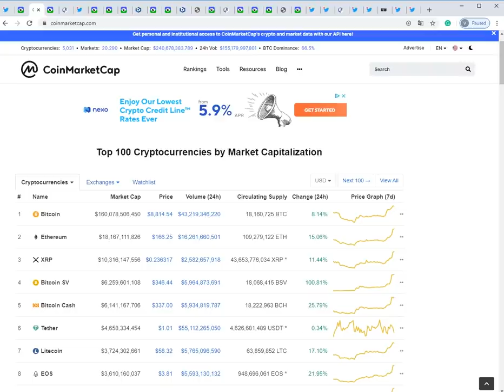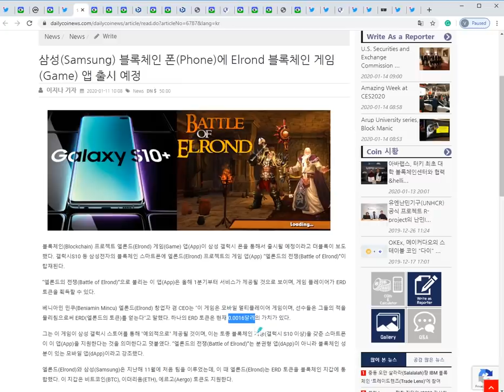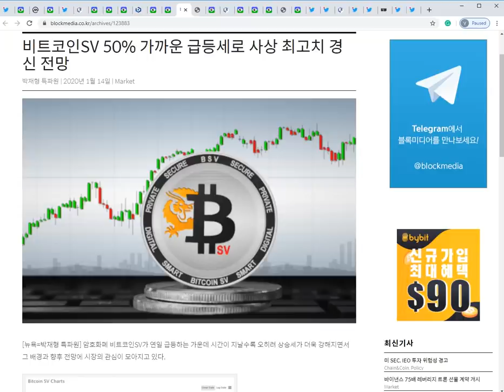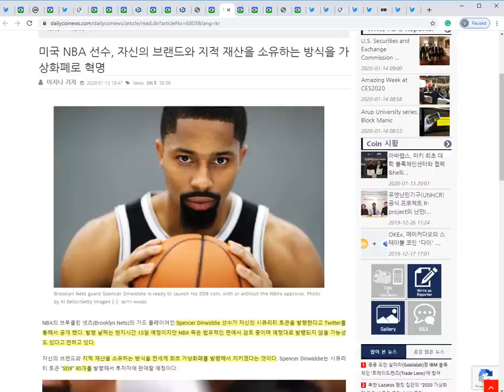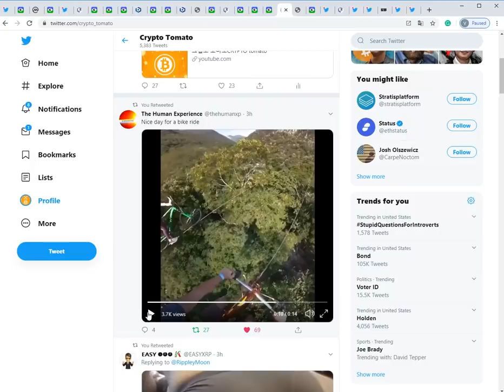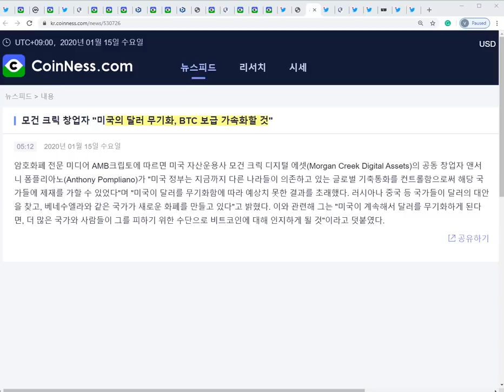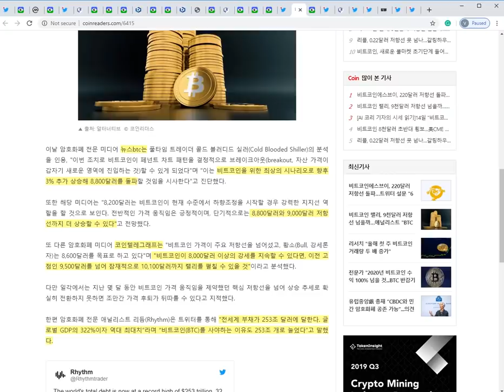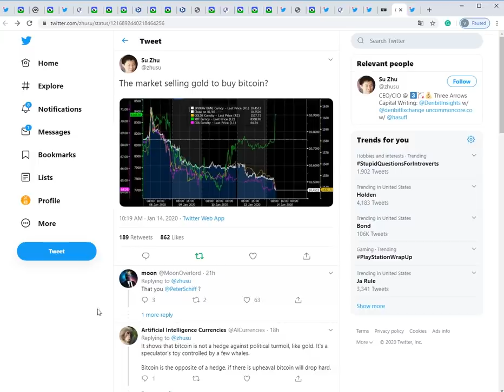1/15) 비트코인 가즈아 $9,000!!! 알트 시총 폭발~! 알트시즌!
*내 자산을 소중히- 나노레저 S & X 구매주소(마토 추천인)

주소:  rEb8TK3gBgk5auZkwc6sHnwrGVJH8DuaLh

이더리움: 0x7842de83d904abf062449ef24a0af5abd955d2b5